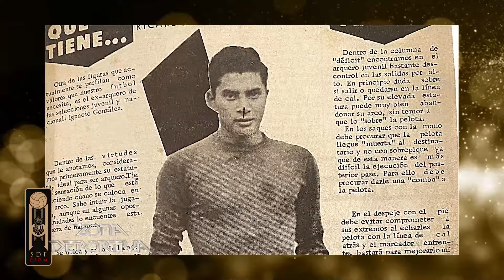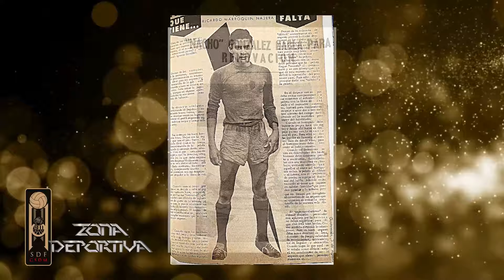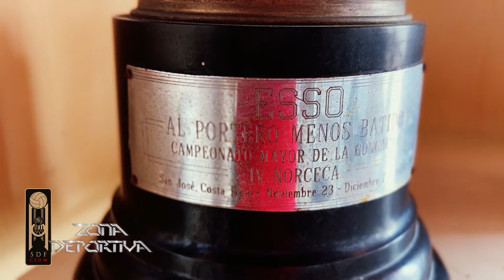03 GRUPO MISOL | IGNACIO "NACHO" GONZÁLEZ INGRESA AL SALÓN DE LA FAMA DEL CSD MUNICIPAL | 12-11-24